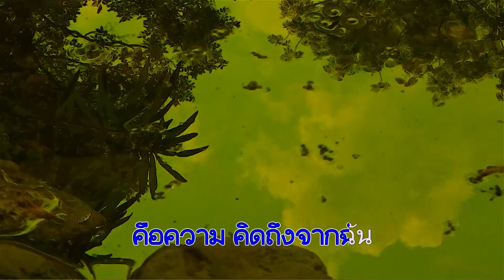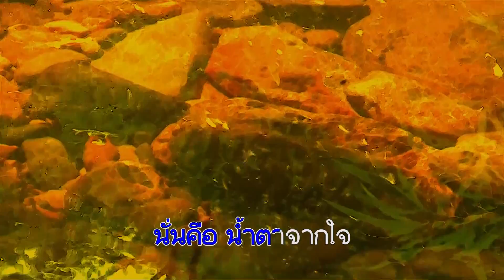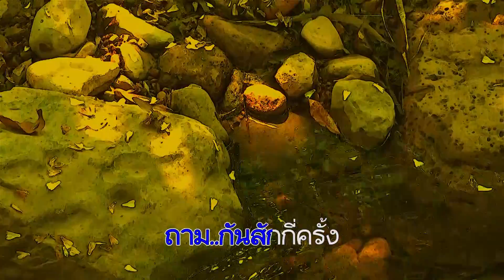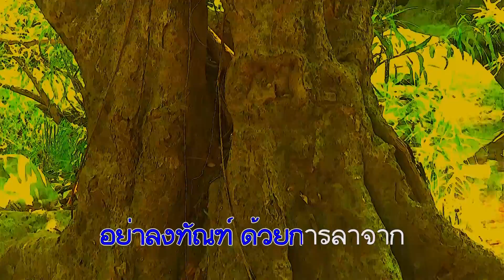เพลงนึกเสียว่าสงสาร.. (อ้อย กระท้อน)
เพลงนึกเสียว่าสงสารขับร้องโดยอ้อย กระท้อน(เปรมสิณี เอียดเอื้อ) แต่งเนื้อร้องและทำนองโดยคุณวสุ ห้าวหาญ (นักแต่งเพลงฝีมือดีคนหนึ่งที่สามารถแต่งได้ดีทั้งเพลงเพื่อชีวิตและเพลงลูกทุ่ง) เพลงนี้ฟังแล้วผมรู้สึกอินไปตามเสียงคนร้อง,ท้วงทำนองที่เศร้าและวิงวอน คุณอ้อย กระท้อน ถ่ายทอดอารมณ์เพลงได้ดีมาก อีกทั้งคำร้องและ
ทำนองของเพลงก็เพราะมากๆ ผมฟังกี่ครั้งกี่ครังไม่เคยรู้สึกเบื่อ ลองฟังดูนะครับ